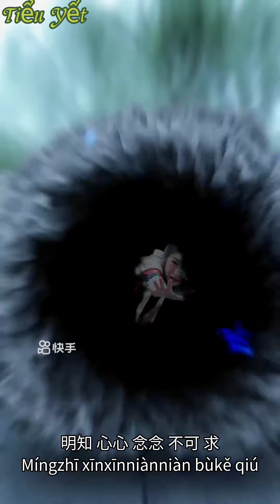Song Sinh Tình Kiếp《 双生 情 劫 》 -醉 雪 / Jason 嘉-_[ Ost Cổ Xà truyện_Samael & Lilith ]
双生 情 劫 《 古 蛇 传 》
                    -醉 雪 / Jason 嘉-

恍惚 间 又 回到 从前
Huǎnghū jiān yòu huí dào cóngqián

凝望你清澈的双眼
Níngwàng nǐ qīngchè de shuāngyǎn

我却流浪徘徊
Wǒ què liúlàng páihuái

在夜色里
Zài yèsè lǐ

独自苟且
Dúzì gǒuqiě

流年中辗转又相见
Liúnián zhōng niǎnzhuǎn yòu xiāng jiàn

记忆翻开每个瞬间
Jìyì fān kāi měi gè shùnjiān

以为是命中
Yǐwéi shì mìngzhòng

注定的缘
Zhùdìng de yuán

未料却是场情劫
Wèi liào què shì chǎng qíng jié

业 火 已 烧成 空
Yè huǒ yǐ shāo chéng kōng

轮回 已 隔 几 重
Lúnhuí yǐ gé jǐ zhòng

再见 时却 不能 相拥
Zàijiàn shí què bùnéng xiāng yōng

明知 心心 念念 不可 求
Míngzhī xīnxīnniànniàn bùkě qiú

仍要 扑火 向前 冲
Réng yào pū huǒ xiàng qián chōng

天雷 惊 破 苍穹
Tiān léi jīng pò cāngqióng

魂 念 散落 成风
Hún niàn sànluò chéngfēng

辗转 天地 四海 一 回眸
Niǎnzhuǎn tiāndì sìhǎi yī huímóu

生生世世 又 相逢
Shēngshēngshìshì yòu xiāngféng